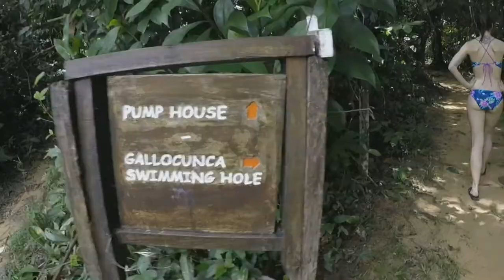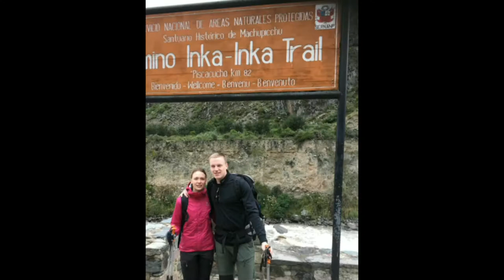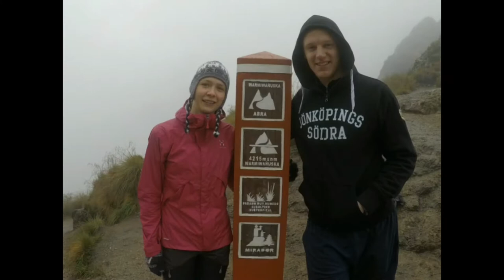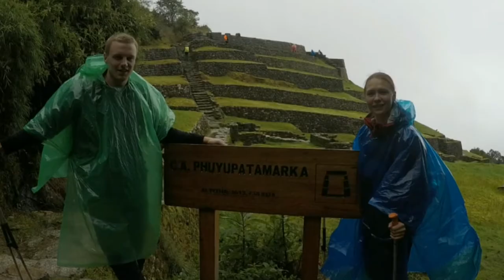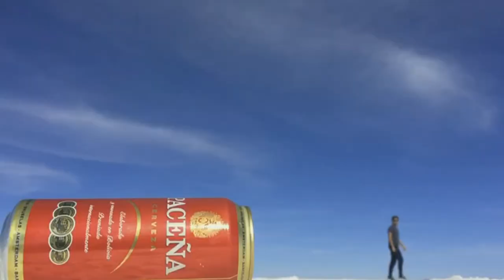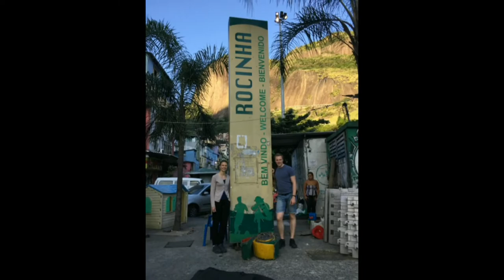Sydamerika 2017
Rundresa i Peru, Bolivia och Brasilien.